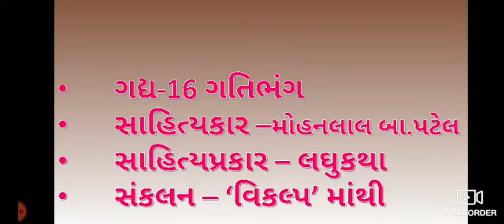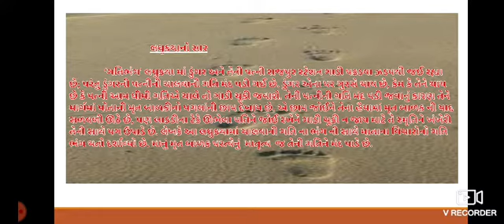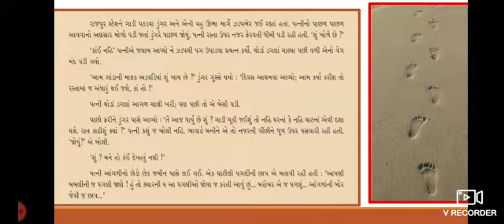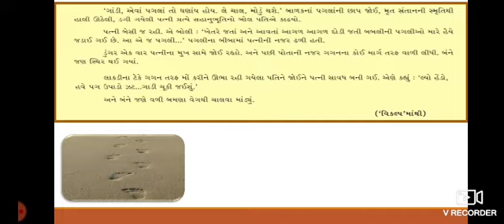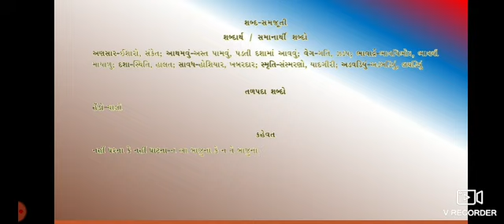gtibhang// ધોરણ-10 ગદ્ય-16 ગતિભંગ (ગદ્ય ની વિસ્તૃત સમજૂતી)(વિભાગ-2)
Created by Hajrabibi Azizurrehman Hakim(Musaji)